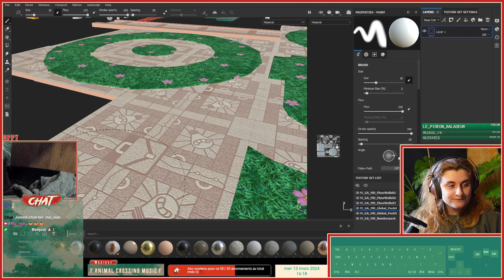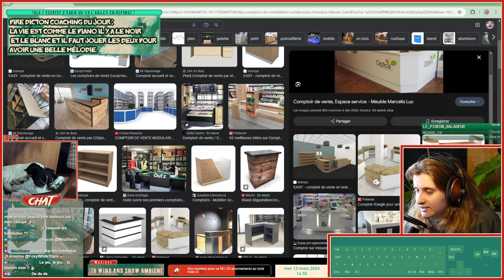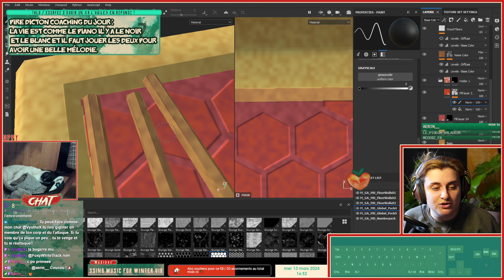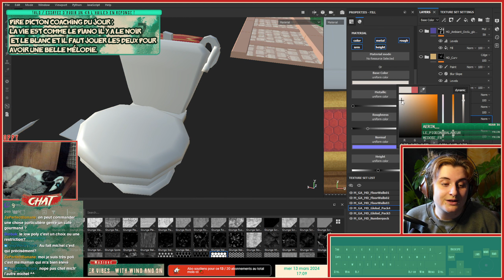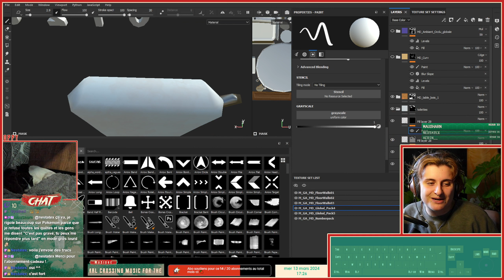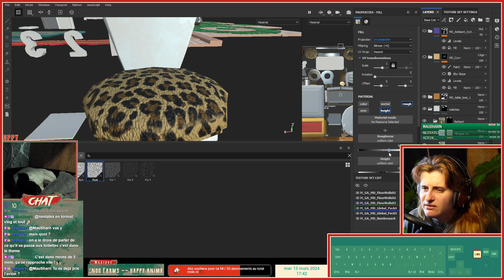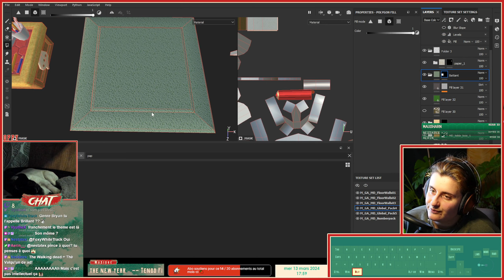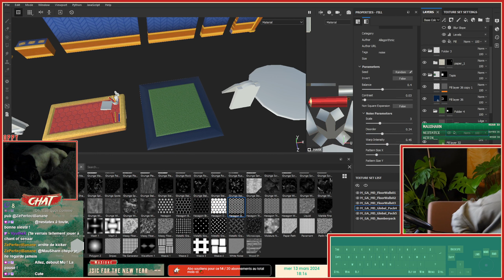VOD - Morning Mayday #085 || Comptoir de vente et mal de crâne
VOD datée du 13 Mars 2024 -

Découvrez la splendide aventure de quelqu'un incapable de se concentrer trois minutes, et qui essaie de modéliser en live !